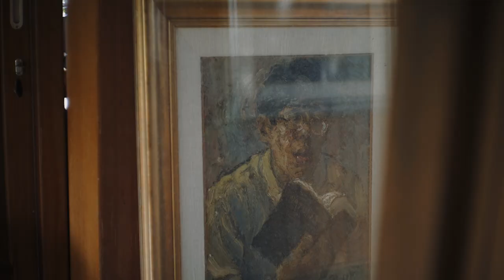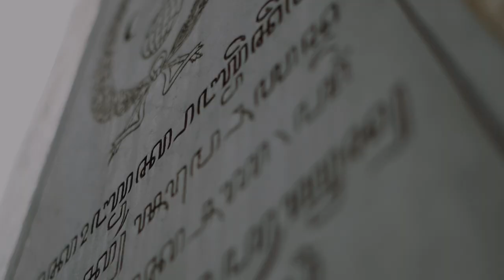The Story of Awiki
The story of Awiki tells you the history and journey of himself that never been heard before.  It gives you a new perspective of his arts which bring out its souls. The simple and pure background of awiki that brought him to who he is now; and each painting will take your breath away.